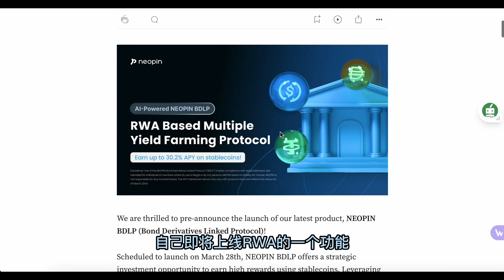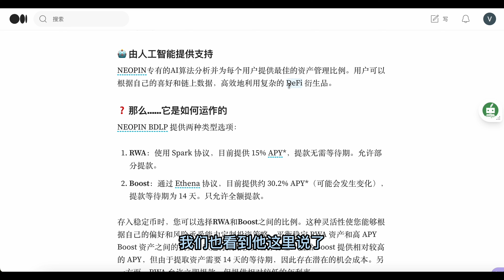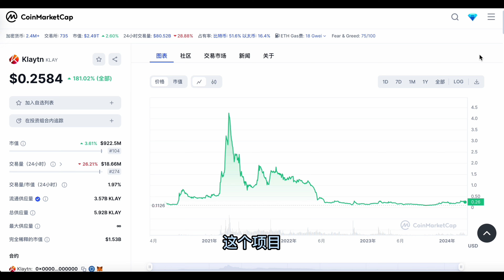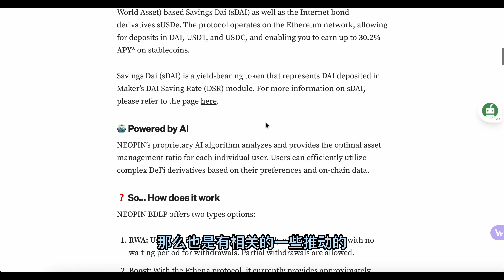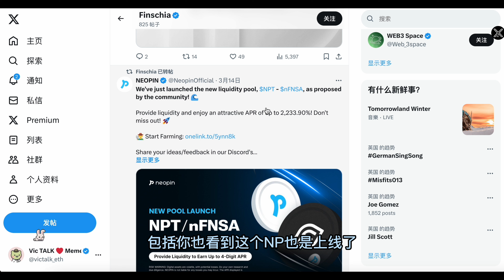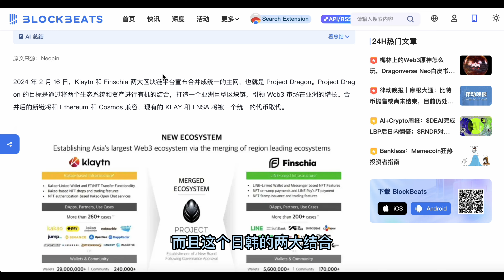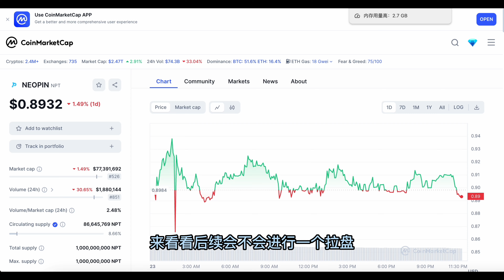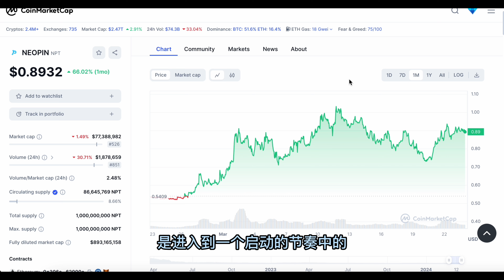Neopin：Klay和Fin两大日韩公链支持的Defi底层基建产品、即将上线RWA赛道新产品 【Vic TALK 第874期】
微信：victalk_eth （可能频繁了)